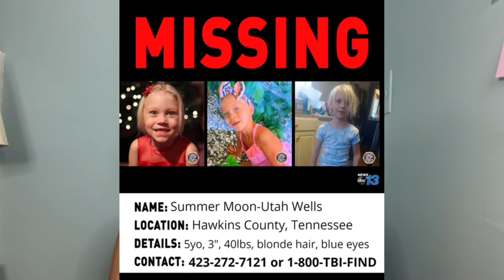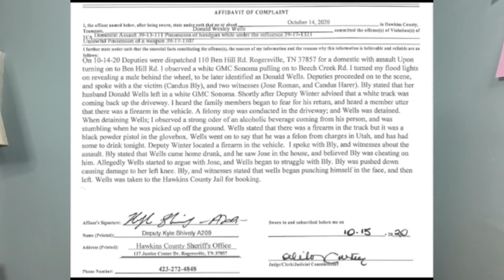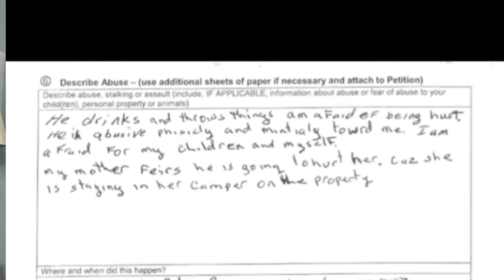Where Is Summer Wells? Missing 5 Year Old Vanishes Without A Trace!!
Hello my darling loves! Imagine my surprise when I realized I’ve had this video loaded and ready to go for over a week now and completely forgot all about it haha I was waiting for Steve to post his video on MP&M first I guess. Anyhoooo I hope this video finds you all well and also please pray for the family and for little Summer as she could so easily be any one of our children!! Send blessing, pray etc! Check out the links below please click if you haven’t yet caught a live Steve and I would so appreciate it. Love you all so much and appreciate the constant and unending support you guys always give to me no matter what I’m doing! All the best and I’ll cya in the comments!! Muah muahzzzz,
☘️🌹Gemma💎☘️

JusticeforCalebSmith; the 2 hour live interview with Caleb’s mother April Arrington please get on board and let’s get April some help so she can stop singlehandedly investigating when son’s very obvious murder

Fireside Chat every Sunday with STEMMA on @MissingPersonsMysteries LIVE but if you miss the live you can watch it here as they’re coming soon to my channel. Every Sunday night from 7-8pm eastern time:

Campfire Stories with Stemma on @MissingPersonsMysteries every Friday night again it’s myself and Steve Stockton either reading from our books, reading Oracle decks, just hanging out or interviewing someone else form the paranormal and or YouTube community, that’s also from 7-8 pm eastern time:

And NEW LIVESTREAM Wednesday nights right here on @GemmaJadeYT from 8-9pm eastern time it’s me amd Steve again just hanging out “Not a Talk Show”, it’s meant to be fun and easygoing, come have a nice break in the middle of the week from the daily grind y’all:

If you have any experiences with the supernatural and or paranormal and want to be a part of my listener encounters series please email your stories to me at:

Phone Numbers if you have any info about Summer Wells:
The TBI can be reached at: 1-800-TBI-FIND
The Hawkins County Sheriff’s Office: 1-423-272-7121

Authorities are asking the public to please refrain from reporting any gossip, speculation or rumor but encourage any viable leads and or tips , no matter how small or seemingly insignificant.

Again guys thanks so much for everything you do and all that you are! Be kind and decent it’s totally free to be a nice person! Love y’all kiss kiss muah muahz;
🌹💎Gems💎❤️